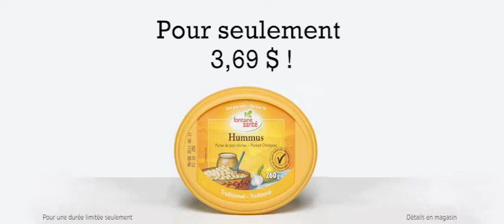Conception et montage d'une publicité télévisuelle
TP4 réalisé dans le cadre du cours de Médias: ateliers de création à partir du film Menteur de Émile Gaudreault.